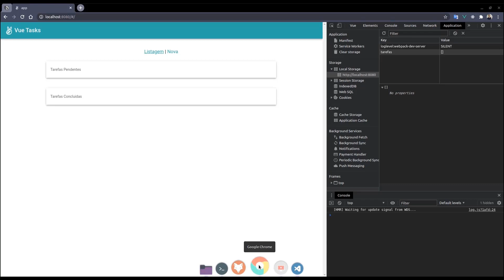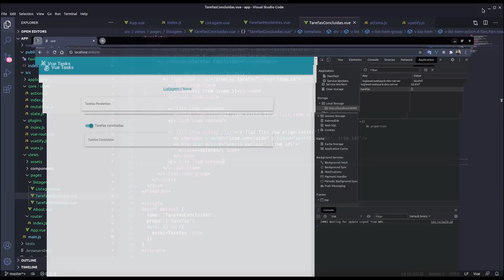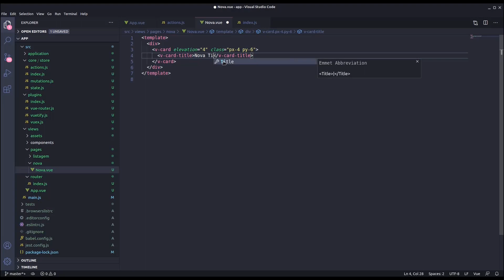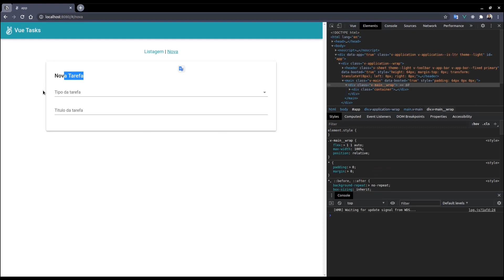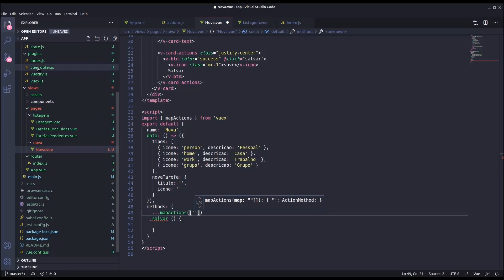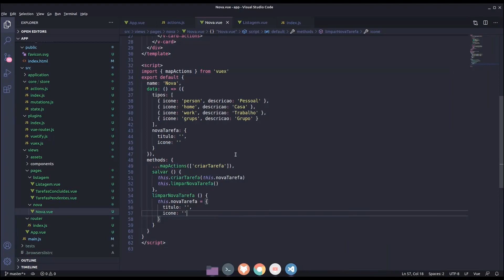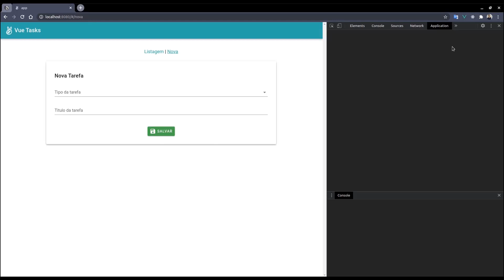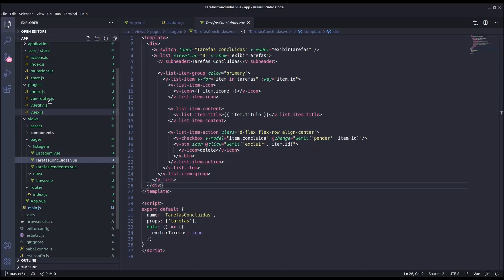Introdução ao Vue.js parte 6 - SIC 2020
Minicurso de introdução ao framework de JavaScript Vue.js.